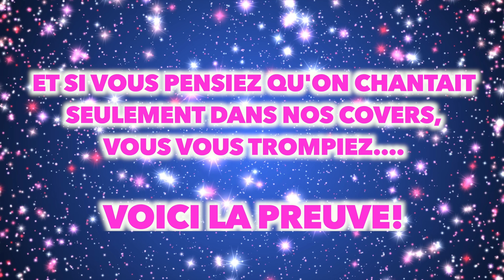SPÉCIAL BLOOPERS! Bonne fête MARINA! // P.O et Marina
BONNE FÊTE MARINA! Nos meilleurs moments et BLOOPERS!

Surprise! C'est P.O! Marina n'était pas au courant de cette vidéo! Comme cadeau, j'ai eu l'idée de lui et vous préparer une vidéo surprise résumant la 1ère année de P.O & MARINA! ( Vous étiez beaucoup à nous demander ça!) Et je peux vous dire qu'il y en a eu des bloopers!

ÉCRIVEZ-NOUS dans les commentaires quelle a été votre vidéo ou moment préféré sur notre chaîne!

P.O
xoxo

Défi 100 couches Challenge grandes bouches AUTRES VIDÉOSSpécial Halloween Patrol #1 coulisses de Célibataires et Nus Qc et Vlog 10 Back to School scrap nos cheveux avec Emma Bossé - - - - - - - - - - - - - - - - - - - - - - - - - - - - - - - - - - - - - - - POUR NOUS CONTACTER / CONTACT US: - - - - - - - - - - - - - - - - - - - - - - - - - - - - - - - - - - - - - - - - RETROUVEZ NOUS! Facebook P.O Facebook MARINA Instagram P.O Instagram MARINA